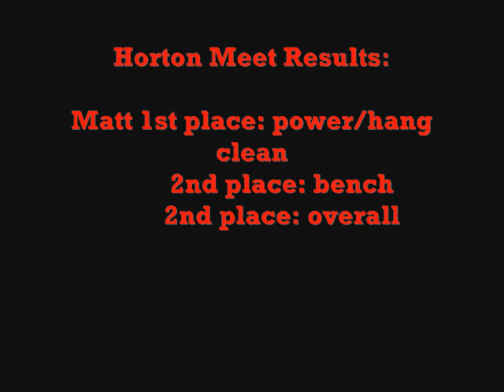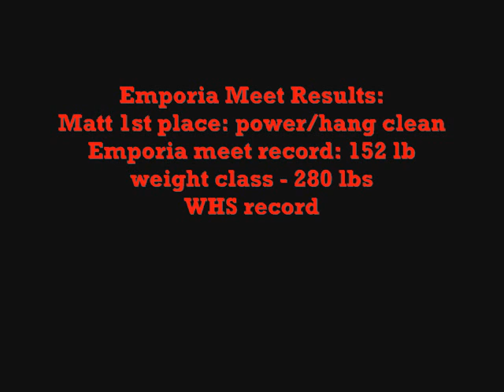Bolmer Powerlifting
matt powerlift 2007.